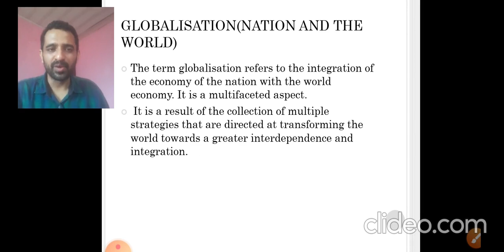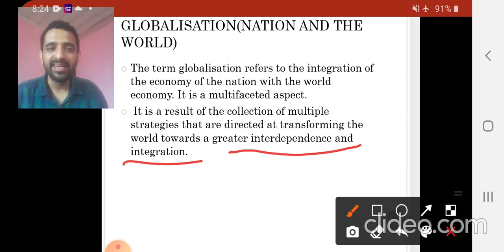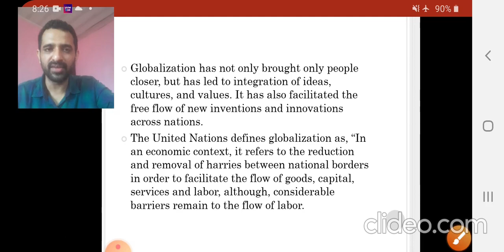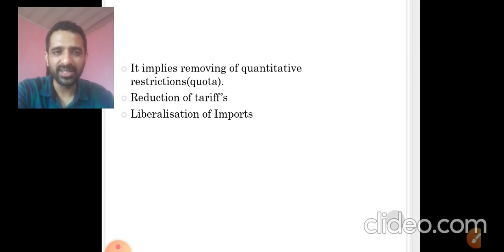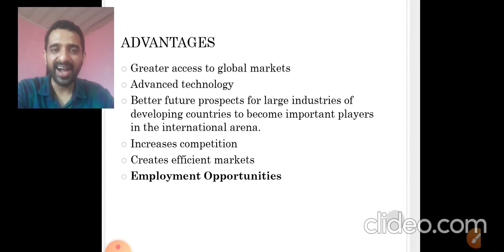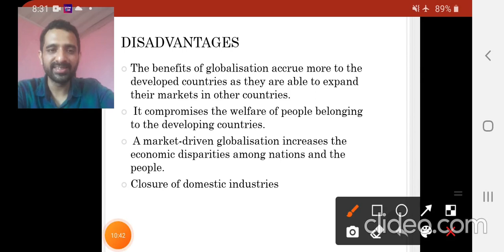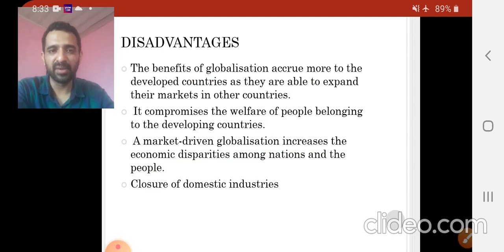GLOBALISATION:NATION AND THE WORLD